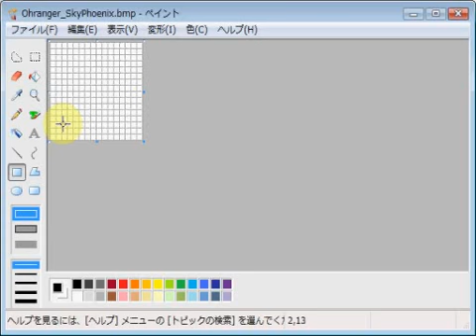超力戦隊オーレンジャー・スカイフェニックス emozi icon made by MS paint